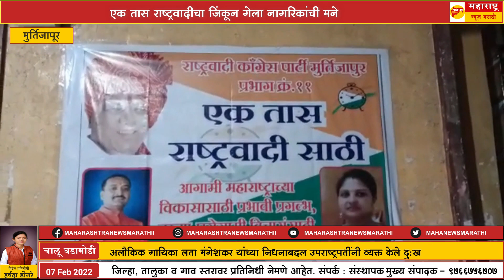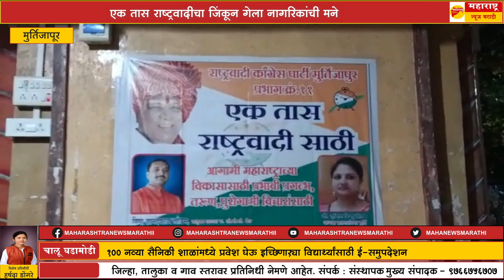मुर्तीजापूर - एक तास राष्ट्रवादीचा जिंकून गेला नागरिकांची मने